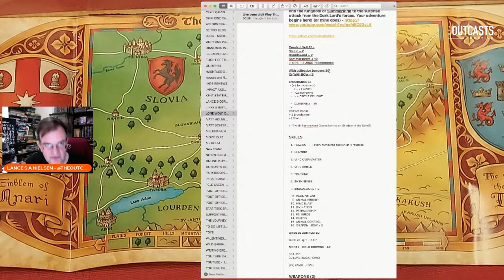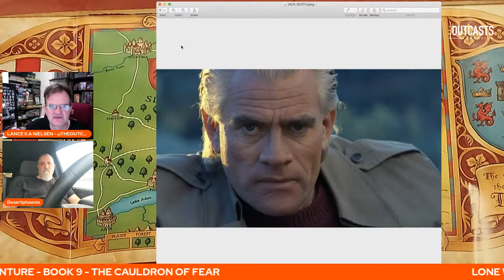LONE WOLF BOOK 9 - THE CAULDRON OF FEAR PART 1 - LIVE PLAY THROUGH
Lance continues his epic quest to play the entire series of The Lone Wolf choose your own adventure books. First created in the 1980s, these choose your own adventure books were a stable of Lances childhood, but also fuelled his imagine with the vivid world created by Joe Dever & Gary Chalk. Now re-released and updated, Lance intends to complete the series he started 35 years ago.

(See our interview with August Hahn, one of the key architects of the new editions of the series)

In this adventure series Lance plays The Lone Wolf, the last of the Kai, the protectors of the kingdom of Summerland, in the Northern Kingdoms of Magnamund. The Kai are the protectors of the realm, practising mystical defensive arts at the Kai Monastery which has just fallen to a surprise attack from the servants of an old enemy. With the order of the Kai lying in smoking ruins, Lone Wolf believes he is the last of their kind.

Having fought his way through to the Kingdoms capital of Holmgard and warned its king, that the order of the Kai has been all but annihilated, (actual photo may not represent Lone Wolf, more, Lone Lancey) The King then charged Lone Lance, to travel to the nearby Kingdom and track down the Sommerswerd, a Sword of unimaginable power, said to be able to destroy entire armies... Sounds like a bit of a boast, but it turned out to be true. Having defeated the armies of the evil lord both on land and sea, rumours reached the city that Lord Vonotar, Zagarnas Magician, and traitor of Summerland has escaped. He was rumoured to have taken up power in the Northern ice caverns of the frozen Kingdom of Kalte, which turned out to be true. Despite falling down a massive crevice, Lancewolf tracked down Vonotar and brought him back to stand trial. Then he was tasked to find a missing convoy and the patrol assigned to recover it. Have raised the siege of Ruanon new adventures await. I travelled to track down the four scared Lorestones. I found one in a city under siege, another in a lost temple in the middle of the swamp of horrors. In the interim a new Dark Lord Gnaag has three armies marching across the lands. Cities have fallen and others are under siege. Fortunately Lone Wolf Lancey is on the case.

Lone Wolf became a mythical series and created a whole universe of its own, with enormous numbers of fans. A group of them launched Project Aon: a great initiative aiming at publishing all of the Lone Wolf book series online, with the authors and illustrators permission.

Your Host - Lance Steen Anthony Nielsen is a four time award winning playwright, author, acting coach and film director. Throughout his career he’s worked with some of the best British actors in the industry including Jason Flemyng, Danny Webb, Duncan Pow, Lindsey Coulson, Paul Copley, Alicia Eyo, Wil Johnson, Craig Fairbrass and has numerous other actors attached to projects in development including Phil Davis,  Donal Logue and Sharon Duncan Brewster

13 Seconds in Kent State mini-series Screenplays

Lances Website

The Outcasts Creative YouTube channel interviews people who work in the Creative industries, be that acting, creative writing, film, television, theatre, music, computer and strategy games. We’re not just looking to talk to people with established careers, we’re also looking to shine a light on those just starting out. So if you have a game, film project, book or show that you want to talk about. Get in touch with us and if we think it looks interesting, we will get you on the channel. We’re also always looking for guest co-hosts, be they from the industry, fellow YouTubers, or anyone called ‘Jay’, our previous co-hosts have included YouTube The Critical Drinker & Mauler and film directors Matthew Holmes and Gary Boulter.